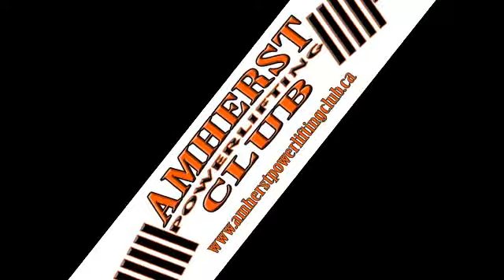30-APR-15 - N Robertson Training